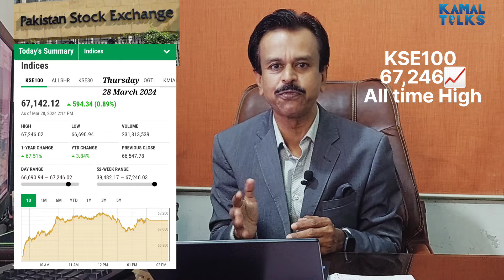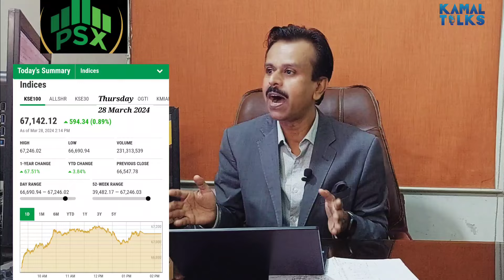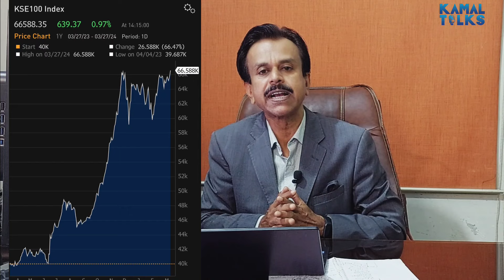KSE100 crossed all-time high 67000 | Foreign Funds Repatriated $759 Mil | Profit & Dividends | PSX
Shakil Anwer Kamal is an
"Economist and Capital Markets Expert with Extensive Teaching Experience in Economics and Financial Management; Dedicated to Bridging Academia and Real-World Financial Insights, Also a Futuristic Digital Media Contributor on Economic Trends."

KSE100 index crossed its all-time high 67K | Foreign Funds Repatriated $759 Mil | Profit & Dividends | Finance Minister visiting PSX | IMF-PAKISTAN deal | PIA Privatisation |

Learn stock market trading with Shakil Anwer Kamal and enrol yourself in the next sessions.